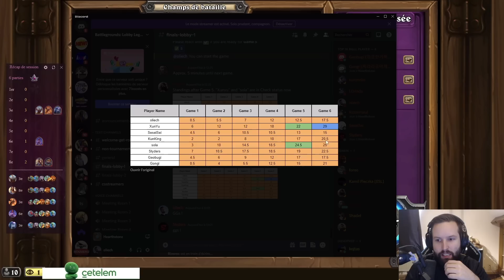TOP 8 MONDE PARTIE 6 - BEC AU VENT